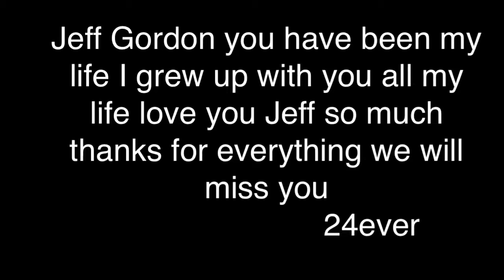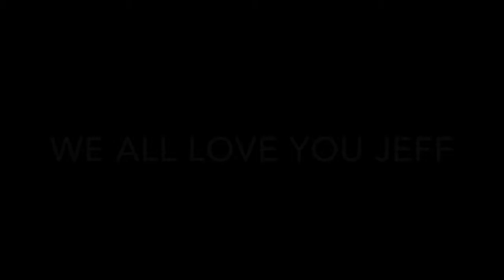Jeff Gordon tribute 24ever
Jeff i love you so much Thanks for all the great memories We will miss you 24EVER